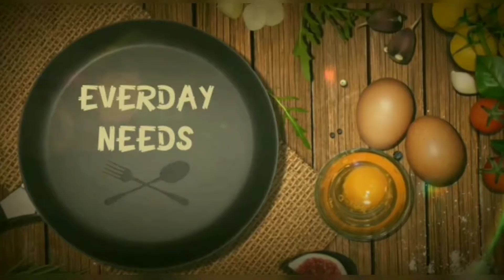Thakali Thokku in Tamil | Tomato Thokku Recipe | Thakali Thokku Recipe for Chapathi in Tamil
Hi friends ..

Today recipe is Thakali Thokku in Tamil | Tomato Thokku Recipe | Thakali Thokku Recipe for Chapathi in Tamil

Need more support for our channel...